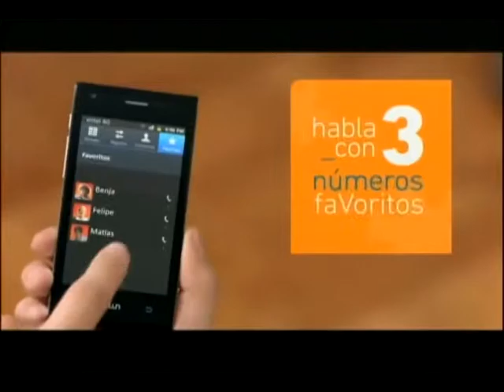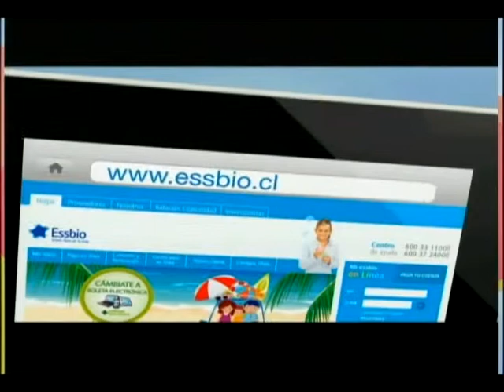TANDA 1 GASCO 17 MARZO